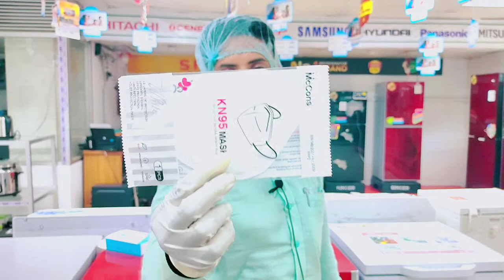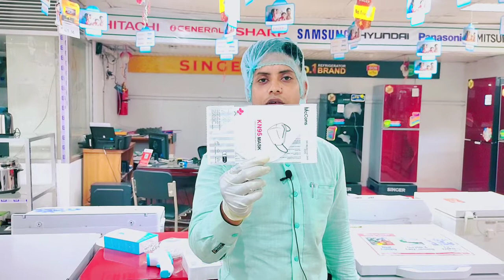অরিজিনাল KN95 মাস্ক ও থার্মোমিটার কিনুন || Original KN95 Mask Price In Bangladesh | MH VLOGS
অরিজিনাল KN95 মাস্ক ও থার্মোমিটার কিনুন || Original KN95 Mask Price In Bangladesh | MH VLOGS KN95_মাস্ক_থার্মোমিটার Mask_থার্মোমিটার Mask_Price MH VLOGS থার্মোমিটার_price_in_bd.
REAN ELECTRONICS
Isha Kha Market 89/3, VIP Road, Kalrail, Dhaka